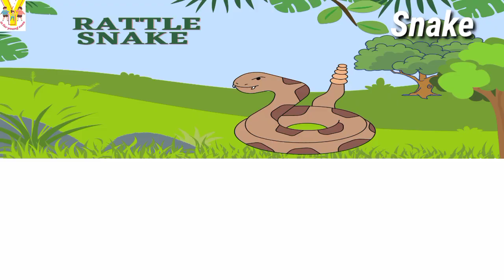Wild animals name with videos for kids | Jungle animals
Wild Animals For Kids | Wild Animals Name @yisforyoungones

Welcome to our exciting YouTube video on wild animals for kids!

Join us on a thrilling adventure as we explore the world's most fascinating creatures with stunning real-life animal footage and engaging graphics.

Perfect for kids of all ages who are curious about the natural world, our video is a great resource for learning and exploration.

So come along and watch, learn, and be amazed!

Elephant, Wild Animals, wild animals, horse, cartoon, animals, tiger, animals kingdom